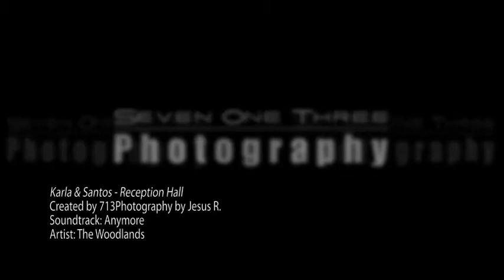Wedding Photography - Karla & Santos Reception Hall